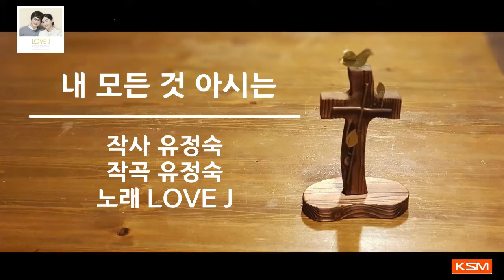[가사 영상 AR] 내 모든 것 아시는 - LOVE J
작사 유정숙
작곡 유정숙

내 모든 것 아시는 주님 앞에
내 모든 짐 내려놓고
나 겸손히 십자가 앞에 나와
주 얼굴 구합니다

내 모든 삶 주님께 드리오니
주 은혜로 날 채우사
내 삶 가득 주 영광 넘치기를
간절히 구합니다

내게 생명까지
내어 주신 큰 은혜
그 사랑이 나를 살게 하시고
영원토록 주의 품에 안기어
나 살기 원합니다

간절히 구합니다

내게 생명까지
내어 주신 큰 은혜
나 살기 원합니다

내게 생명까지
내어 주신 큰 은혜
나 살기 원합니다
나 살기 원합니다
나 살기 원합니다